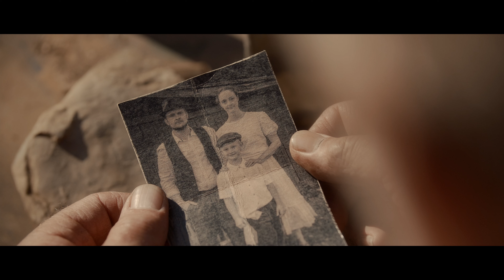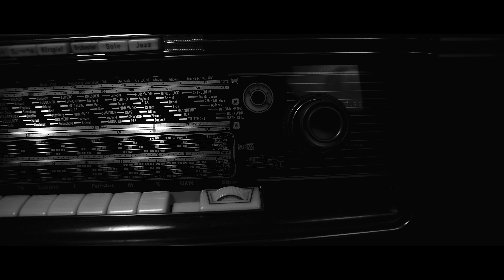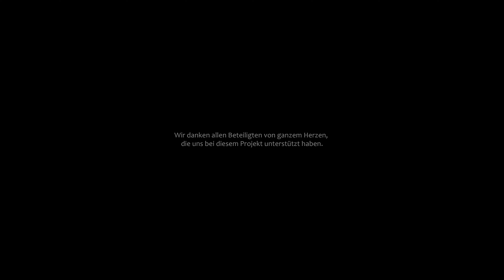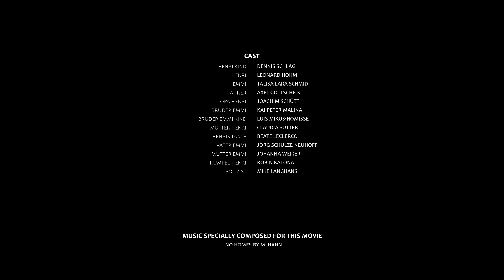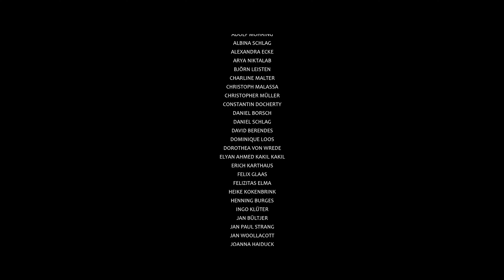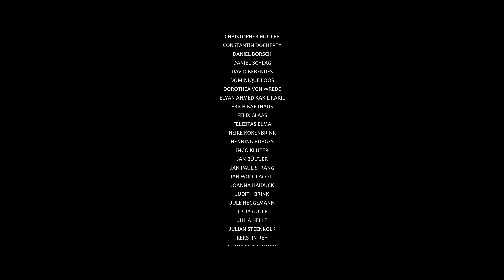HENRI (Kurzfilm von Julian Jakobsmeyer und Sinah Jakobsmeyer)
Dir hat der Film gefallen?

Wir haben sehr viel Zeit und Energie in die Produktion gesteckt und würden uns über eine kleine Unterstützung sehr freuen!

► STORY
Keine Wurzeln, kein Halt im Leben und ein dunkles Kapitel tief im Herzen versteckt: “Henri” ist die Geschichte eines vom Schicksal gebeutelten jungen Musikers. Als Kind verliert er seine Eltern, danach wird er in einen tödlichen Unfall verwickelt und verliert dadurch auch die Bindung zu seinem Großvater. Als Meister des Vergessens, verdrängt er die Geschehnisse, auf jeder noch so kleinen Bühne, auf der er auftreten darf. Er schlägt sich durch und findet schließlich irgendwann sein Glück. Als er im Leben endlich angekommen zu sein scheint, holt ihn seine Vergangenheit ein...

►  CREW
IDEA & SCREENPLAY - JULIAN JAKOBSMEYER & SINAH JAKOBSMEYER
CAMERA / DIRECTING / EDITING / LIGHT / 3D ANIMATIONS / SOUND DESIGN - JULIAN JAKOBSMEYER
ORGANIZATION / COSTUMES / REQUISITE / BACK OFFICE / CATERING - SINAH JAKOBSMEYER
BOOM OPERATOR / CONTINUITY / ROUGH CUT - CHRIS LANGHAM / SINAH JAKOBSMEYER / FIONA KEIMEIER
SET HAIR DRESSER / MAKE UP - KERSTIN BECHTEL

► CAST
HENRI KIND - DENNIS SCHLAG
HENRI - LEONARD HOHM
EMMI - TALISA LARA SCHMID
FAHRER - AXEL GOTTSCHICK
OPA HENRI - JOACHIM SCHÜTT
BRUDER EMMI - KAI-PETER MALINA
BRUDER EMMI KIND - LUIS MIKUS-HOMISSE
MUTTER HENRI - CLAUDIA SUTTER
HENRIS TANTE - BEATE LECLERCQ
VATER EMMI - JÖRG SCHULZE-NEUHOFF
MUTTER EMMI - JOHANNA WEIßERT
KUMPEL HENRI - ROBIN KATONA
POLIZIST - MIKE LANGHANS

► MUSIC SPECIALLY COMPOSED FOR THIS MOVIE
„NO HOME“ BY M. HAHN
„HAND TO MOUTH“ BY M. HAHN
„JACKY“ BY M. HAHN

► CATERING
REWE BECKER
BÄCKEREI MERTENS

► LOCATIONS
GEMEINDE ALTENBEKEN
DEUTSCHE BAHN
SCHLOSS HAMBORN RUDOLF STEINER WERKGEMEINSCHAFT E.V.
RESTAURANT GUT REDINGERHOF
50ER JAHRE MUSEUM DATTELN / KEVIN NIKODEM
PÖRTNER`S GASTSTUBE
BÜLTJER BOOTSWERFT
FRIEDENSTAL BRAUKMANN
KINO BAD DRIBURG
SCHULMUSEUM STADT DELBRÜCK

► PROPS & COSTUMES
STUDIOBÜHNE UNIVERSITÄT PADERBORN
FREILICHTBÜHNE SCHLOß NEUHAUS
FREILICHTBÜHNE BÖKENDORF
MUSIK AKTIV MUSIKEQUIPMENT GMBH
RELLER AUTOMOBILE GMBH
KATHOLISCHE FRAUENGEMEINSCHAFT ST. LAURENTIUS NORDBORCHEN
DEUTSCHES POLIZEIMUSEUM E.V.
DEUTSCHES TRAKTOREN UND MODELLAUTO MUSEUM E.V.

► SPECIAL THANKS
RLS JAKOBSMEYER GMBH
AGRICAMPING COLLE VENTO
HOTEL ZUR MÜHLE / ANJA PÖTZ
ATLASWERK MUSIKPRODUKTION
V-TEC VERANSTALTUNGSTECHNIK
STADTFRISEUR PADERBORN
HOTEL HEIDE RESIDENZ

► WIR BEDANKEN UNS FÜR DIE TOLLE UNTERSTÜTZUNG BEI FOLGENDEN PERSONEN
ALBERT HANSEL
ALEXANDRA ECKE
ANDRÉ HASENKAMM
ANDREA MERTENS
ANKE UND PETER SCHANZ
BENJAMIN BRÜMMER
DANIEL BRAKHAUS
DANIEL KONZE
DANIEL MINETTI
DAVID TAYLOR
DETLEF UND SABINE JAKOBSMEYER
DIETER RÜTHING
DIRK KLAAS
FAMILIE KRATZ
FAMILIE SCHÖTTLER
FAMILIE WESTERMEIER
FAMILIE WEZORKE
FRANK HANNING
FRANK, ANDREA UND JON JAKOBSMEYER
FRANZ LÜTKEWITTE
FRIEDENSTAL BRAUKMANN
HANS-GEORG HUNSTIG
HELMUT FEUCKER
HENDRIK VOGT
JAN TILMAN STUDZINSKY
JOHANNES WECKER
JULIA UND MICHAEL SOLZBACH
KIRSTEN POTTHOFF
KONSTANTIN FREIHERR VON WREDE
LAURA BEINEKE
LEON JAKOBSMEYER
MAHMUD RODI
MARC VOGEL
MARION WESSELS
MARKUS PIEPER
MARTIN LAUSEN
MELISSA ARCAK
MICHAEL REINKE
MICHAEL SCHÄFERS
PASCAL DÖPKER
RALF RELLER
REIMUND WENDT
ROBIN BERENZ
SANDRA SCHÖNBACH
STEFAN ARNOLD
THERESA KNIEVEL
THERESIA UND HANS-DIETER JAKOBSMEYER
TIM BOLTE
TIM TÖLKE
WILLI UND BEATE HÖCKER

► STATISTEN
ABBY BAHEERATHAN
ADOLF MÖHRING
ALBINA SCHLAG
ALEXANDRA ECKE
ARYA NIKTALAB
BJÖRN LEISTEN
CHARLINE MALTER
CHRISTOPH MALASSA
CHRISTOPHER MÜLLER
CONSTANTIN DOCHERTY
DANIEL BORSCH
DANIEL SCHLAG
DAVID BERENDES
DOMINIQUE LOOS
DOROTHEA VON WREDE
ELYAN AHMED KAKIL KAKIL
ERICH KARTHAUS
FELIX GLAAS
FELIZITAS ELMA
HEIKE KOKENBRINK
HENNING BURGES
INGO KLÜTER
JAN BÜLTJER
JAN PAUL STRANG
JAN WOOLLACOTT
JOANNA HAIDUCK
JUDITH BRINK
JULE HEGGEMANN
JULIA GÜLLE
JULIA HELLE
JULIAN STEENKOLK
KERSTIN REH
KORNELIUS KRUMM
KRISTIN WINTER
LAURA FRITSCH
LEONIE HAIDUCK
LINA LOOS
LISA-MARIE PICHT
LOREEN GÜLLE
LUKAS JAKOBSMEYER
MANUEL HAHN
MARC NIGGEMANN
MARIE AHLENMEYER
MATTHIAS GROPPE
MATTHIAS RIPPLINGER
MIA BRAß
NASTJA PRIS
NILS BALKE
PATRIC HAHN
PETER SCHANZ
SARAH LÜTTIG
SARAH MICHELS
SINAH JAKOBSMEYER
SONIA SZKOLKA
SVEN GOETTE
SYLVIA KRATZ
THERESA KNIEVEL
THOMAS WIRTH
TIM DISSELNMEYER
TIM DONSBACH
VERONIKA KROM